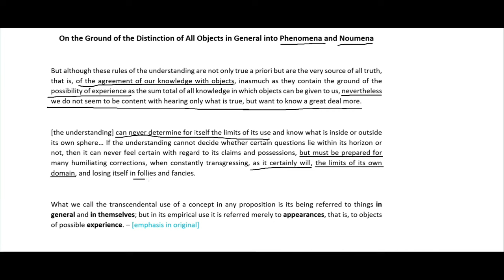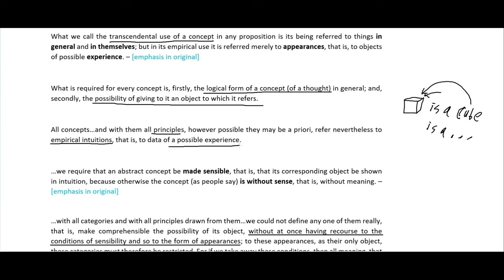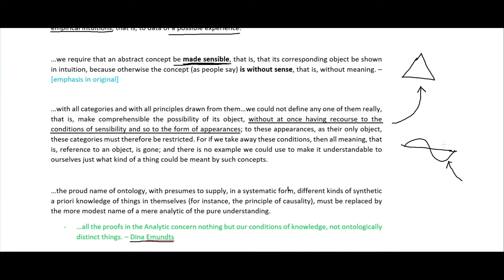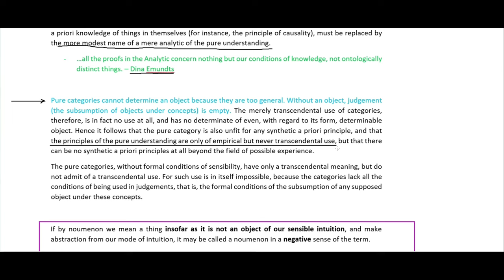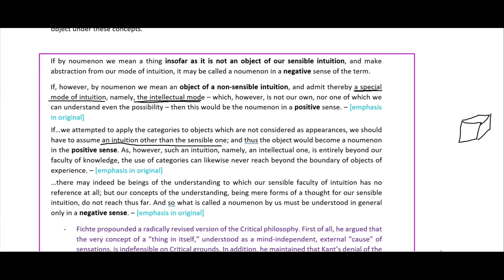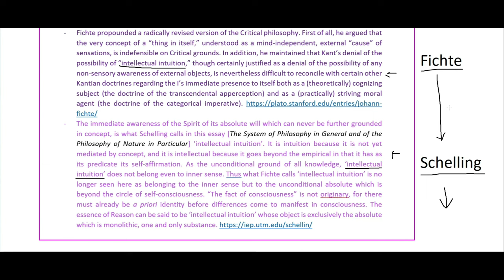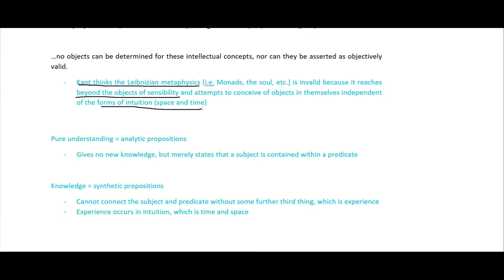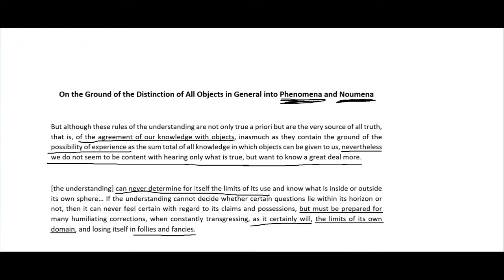Phenomenon and Noumenon | Critique of Pure Reason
Kant's distinction of phenomena - the objects of experience - and the noumena - the objects in themselves.

Other places you can find content from me:

Amazon - Author Profile

Incarnate: Existence
Incarnate: Essence
Incarnate: Schism

The Critique of Pure Reason by Immanuel Kant

The Cambridge Companion to Kant's Critique of Pure Reason edited by Paul Guyer

Kant's Critique of Pure Reason: A Critical Guide (Cambridge Critical Guides) edited by James R. O'Shea